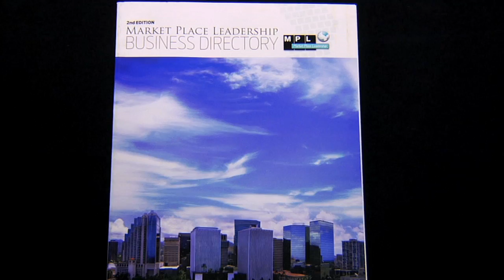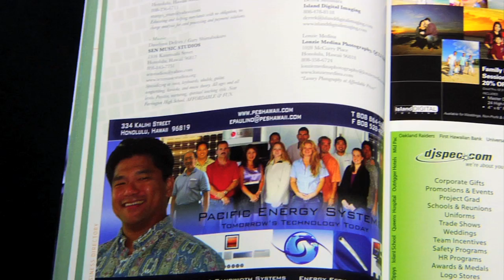New Hope in Action - 110116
On this edition of New Hope in Action Pastor Rod tells us about two Market Place Leadership ministries from the grand opening of the Jiu Jitsu ministries new location.